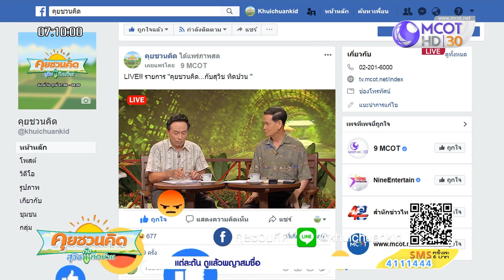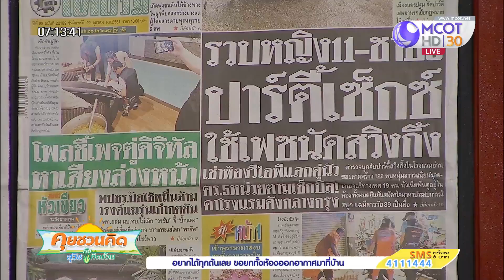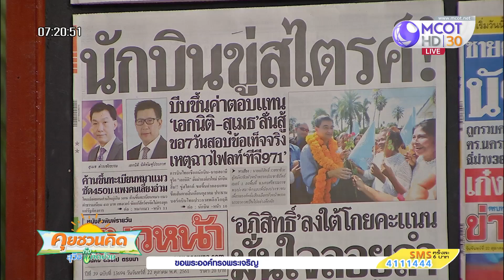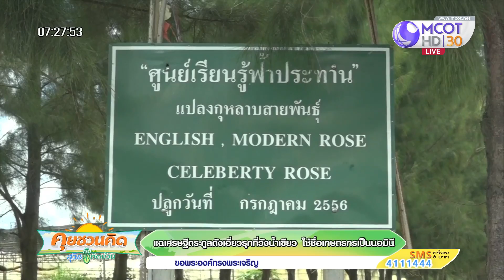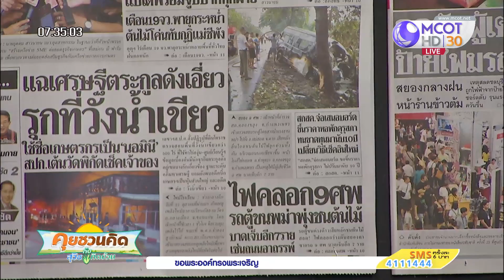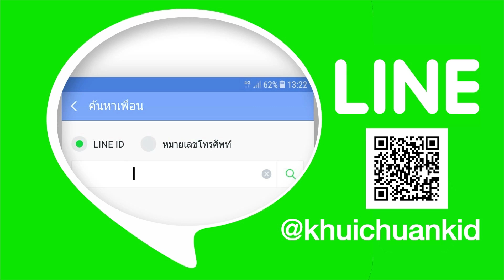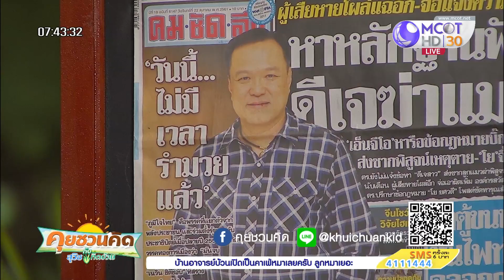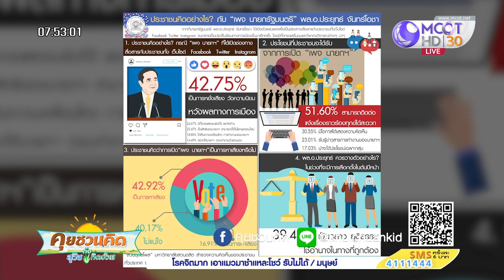สวนนงนุช ปรับภูมิทัศน์วัดสุทัศน์เทพวนาราม กทม. (22ต.ค.61) คุยชวนคิด สุวิชกับทิดบ้วน |9 MCOT HD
คุยชวนคิด สุวิชกับทิดบ้วน |22ต.ค.61 OnAir
ฮิตหน้าหนึ่ง - สวนนงนุช ปรับภูมิทัศน์วัดสุทัศน์เทพวนาราม กทม., ฮิตตามกระแส - แฉเศรษฐีตระกูลดังเอี่ยวรุกที่วังน้ำเขียว ใช้ชื่อเกษตรกรเป็นนอมินี, โพลล์เผยคนส่วนใหญ่เกิน 50% ค้านขึ้นทะเบียนหมาแมว, สุวิช ทิดบ้วน ตอบปัญหา - ต้นเข็มชมพู ปลูกมาหลายสิบปีแล้ว ใบแดงแห้ง เป็นโรคอะไร ต้องใส่ยาอะไร